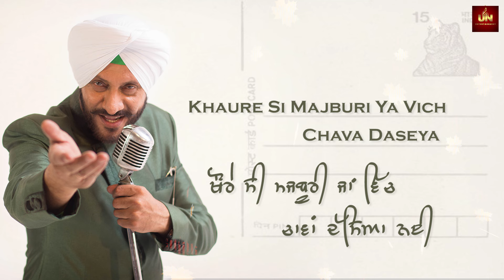Sirnawan | Harinder Sohal | Latest Punjabi Song | UN Entertainment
UN Entertainment presents latest punjabi song "SIRNAWAN".

Saavn -

Song - Sirnawan
Singer/Composer/Music - Harinder Sohal
Lyrics - Pinder Dhillon
Poster/Video - Team UN
Audio Partner - Real Ace Media
Label - UN Entertainment

Visit us at :  UN Entertainment

For Bhakti, Bhajan content
Visit us at : UN Entertainment Bhakti

Sirnawan
Harinder Sohal
UN Entertainment
latest song
acoustic music
new punjabi song
punjabi song
new song
hit punjabi song
popular songs
trending songs
trending music